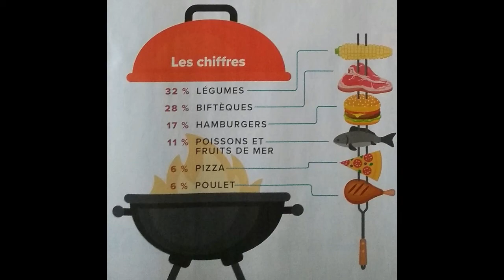EP201 - Lazer - Churrasco no Quebec, o filé não é o principal Pt. 02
Confere aqui como é o esquema de churrasco no Quebec.

Particularidades, dicas e curiosidades!